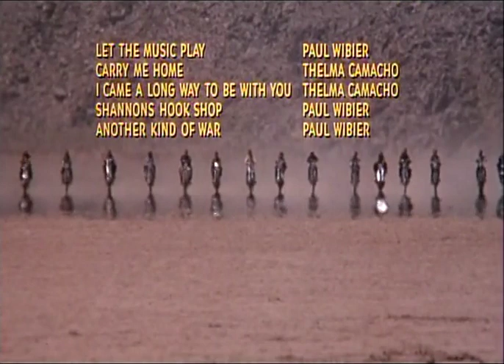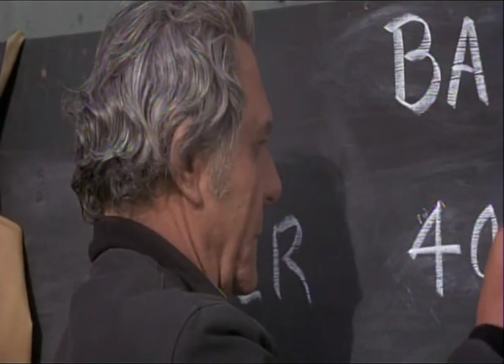The Hard Ride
Robert Fuller stars as Vietnam Vet Phil